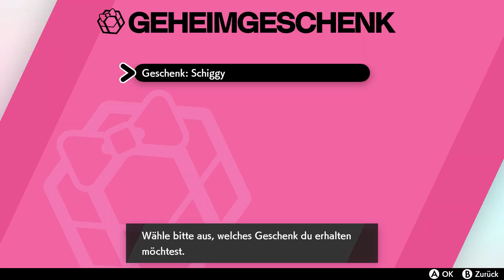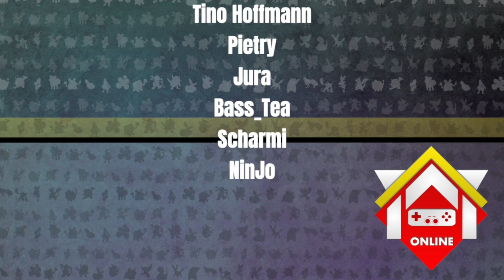Pokemon Unite Release & EVENT Verteilung von GMax Schiggy und Bisasam in Pokemon Schwert und Schild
Der Release Zeitraum für Pokémon Unite steht fest. Zusätzlich gibt es eine Event Verteilung in Pokémon Home und Pokémon Schwert und Schild.